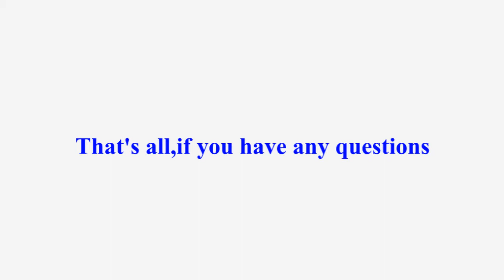laser cutting and engraving machine:servo system cutting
Hello, thunderlaser as a professional laser machine manufacturer, always can help you if you have any questions about the laser machines.